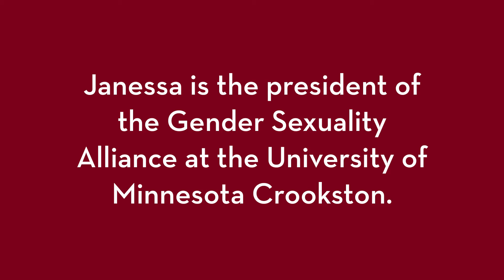Meet SEED Scholar Janessa Millar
Meet Janessa Millar, 2020-21 Office for Equity and Diversity SEED Scholar.

The Scholarly Excellence in Equity and Diversity (SEED) Awards honor diverse undergraduate, graduate, and professional students for their outstanding work while at the University of Minnesota–both within and outside of the classroom.